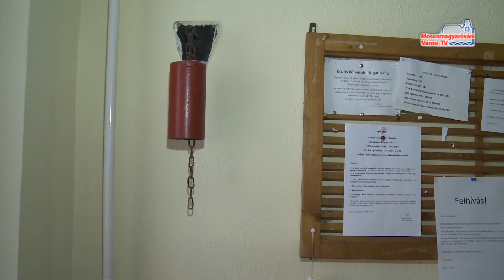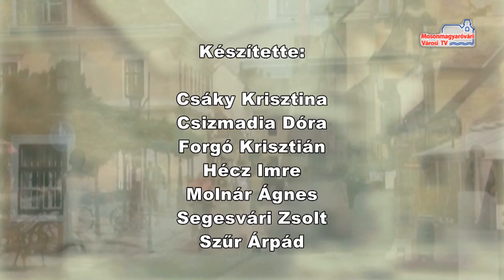Híradó (2016.05.10. - kedd)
Móra projektzáró | Épületek tűzvédelme | Színjátszó találkozó | Katasztófavédelmi hír | MTE 1904